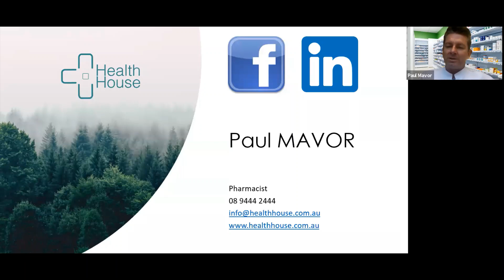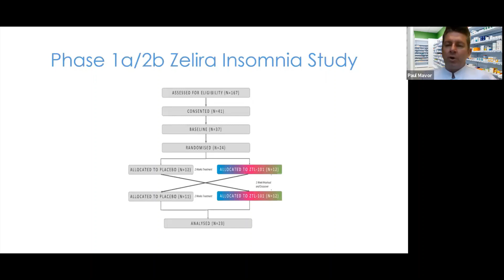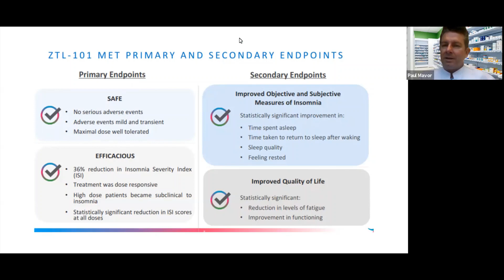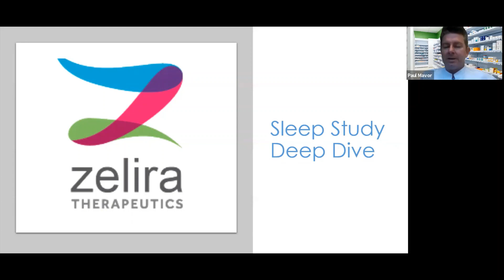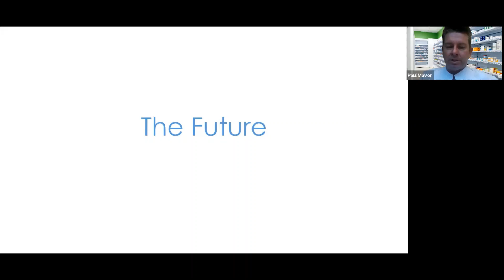HH Zelira Insomnia Study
Health House review of the Zelira Insomnia Clinical Trial. Interviews with the researcher, patient and scientist.